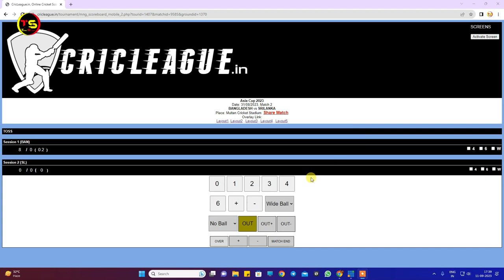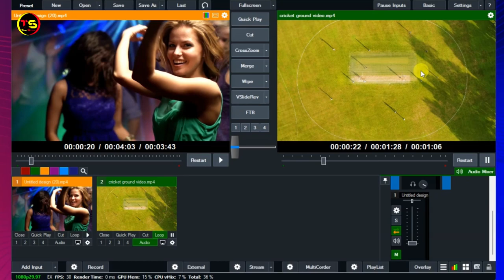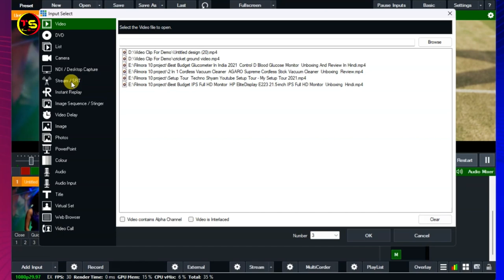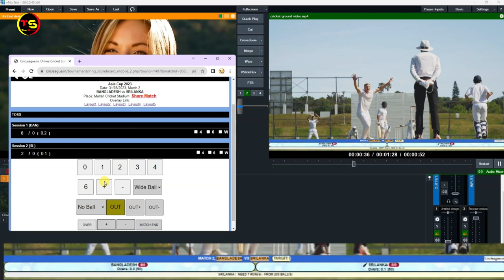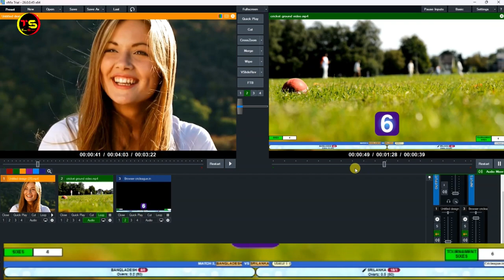Cricket Scoreboard For Local Match | Cricket Scoreboard In Vmix software | Vmix Tutorial | Hindi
This video is all about best free cricket scoreboard for local match live streaming. This is a Vmix Tutorial in hindi. In this video I am explaining how to add cricket scoreboard in Vmix.
THINGS YOU NEED TO KNOW
TECHNO SHYAM SOCIAL
Topic Covered:
how to live local match on youtube
how to add cricket scoreboard in live stream
free cricket scoring software for live streaming
cricket scoreboard software for live streaming
how to live local cricket match with scoreboard
cricket scoreboard for vmix
how to add scoreboard in live stream
how to add scoreboard in vmix
how to live streaming local cricket match
best free cricket scoreboard for local match live streaming